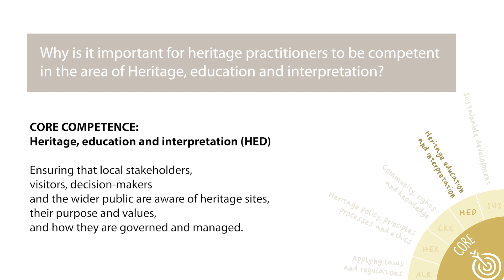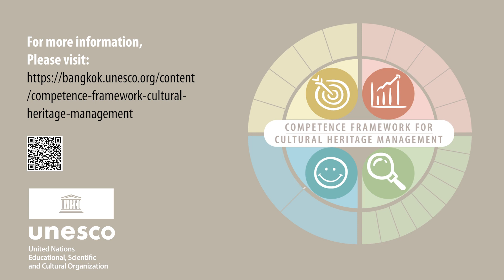Introduction to Heritage Education and Interpretation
Vikas Dilawari 4 HED
Why is it important for heritage practitioners to be competent in the area of Heritage Education and Interpretation?

Heritage Education and Interpretation (HED) is a Core Competence area defined under the UNESCO Competence Framework for Cultural Heritage Management. It aims to ensure that local stakeholders, visitors, decision-makers and the wider public are aware of heritage properties, their purpose and values, and how they are governed and managed.

The newly developed UNESCO Competence Framework for Cultural Heritage Management identifies the competence (ie. skills and knowledge) required to sustainably manage a cultural heritage site. It applies to various heritage practitioners ranging from skilled workers to decision makers and local stewards.